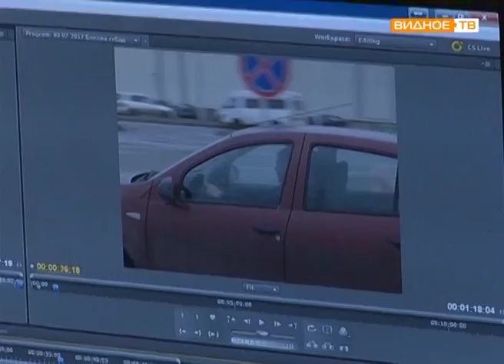XIN CHAO! в гостях у телеканала "Видное-ТВ" журналисты из Вьетнама